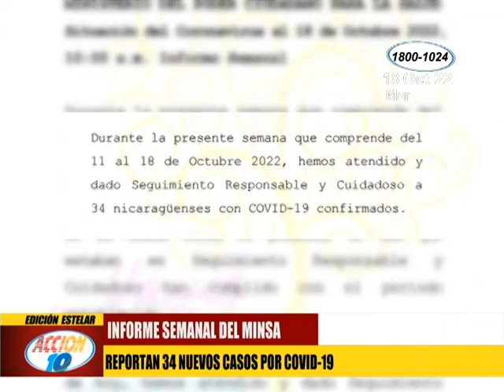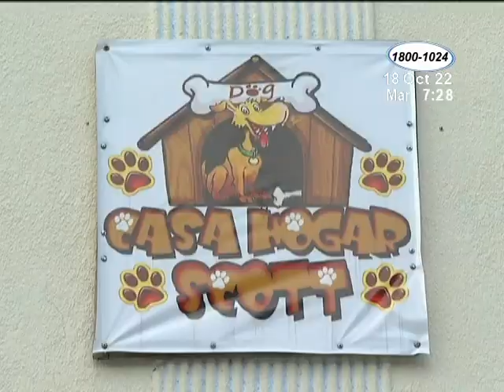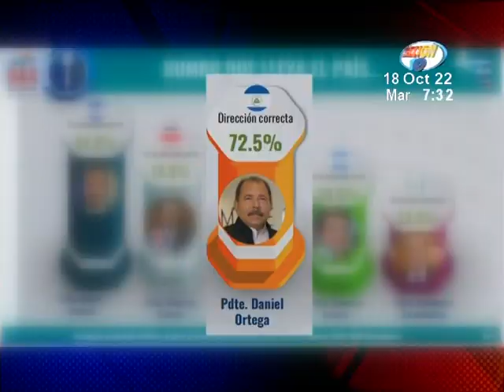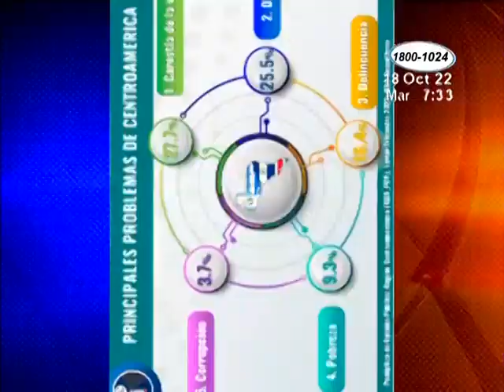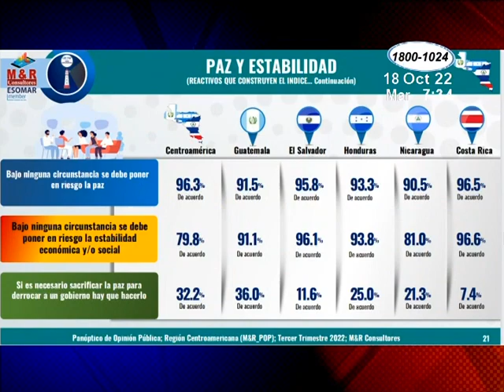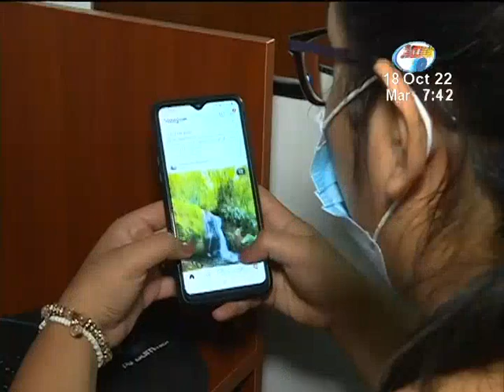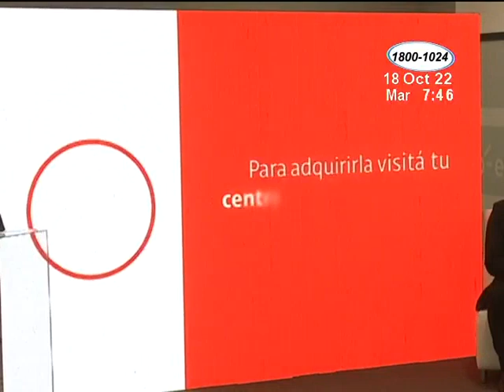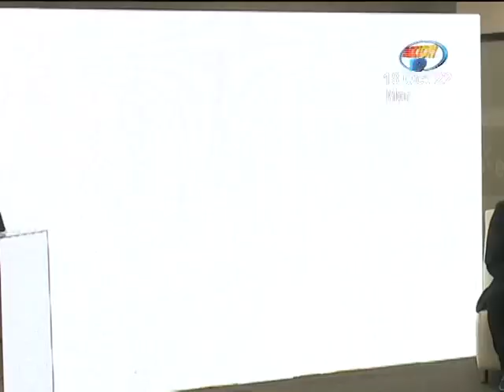Acción 10 Estelar: Programa del 18 de octubre del 2022